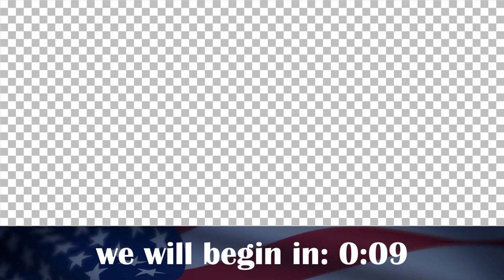American Flag Lower Third Static Countdown - Transparent Background - FREE DOWNLOAD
A nice American Flag lower third countdown for you to use how you wish. Great for Memorial Day, Independence Day or Veteran's Day. The background is transparent allowing you to overlay it on top of other content.

The lower third graphic is static and this video was rendered at 1 frame per second (fps) to keep the file size small.

ChurchCountdowns channel videos are commercially licensed for as-is distribution to ChurchCountdowns.com and media4worship.

Make sure you download the "original" version if you want a transparent background.